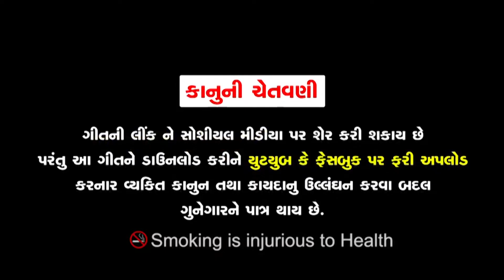Tuj Bin || Ramesh Thakor ||New Hindi Sad Song 2019 ||Video Coming Soon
Singar:-Ramesh Thakor

Actor:-Ramesh Thakor,Sonu Jani

Git:- Ramesh THakor

Video:- Chamunda Video Vision Patan

Director:-Jagdish Thakor,Asvin Darbar

Thanks,For Jogaji Thakor

Lebal:- Shree Chamunda Films Patan

 Shree Chamunda Films

ફોટોગ્રાફી , વિડિયોગ્રાફી , લાઈવ પ્રોગ્રામ .Mp3  Audio Song, વિડિયો Song
લાઈવ રેકોડિંગ , And ઓલ ફોટો , વિડિયો પ્રોગ્રામ કરી આપવામાં આવસે.
Shree Chamunda Video Vision
              Patan
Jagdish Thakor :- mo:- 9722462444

Thanks

Produsar:- Shree Chamunda Films Patan
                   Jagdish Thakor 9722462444